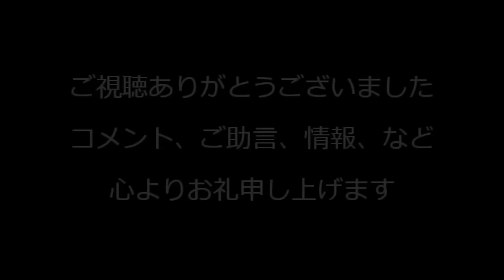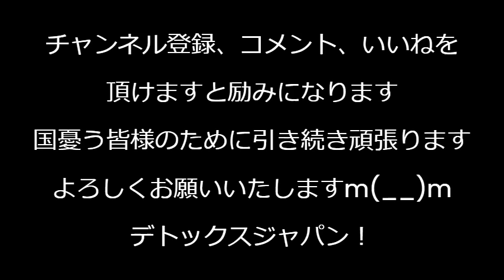つばさの党本部に機動隊付き家宅捜索、黒川代表の自宅にも＝警視庁に「暴力で抵抗しそうな連中」と見なされているということで、今後の彼らの警察の扱いは非常に厳しいと予想 240513